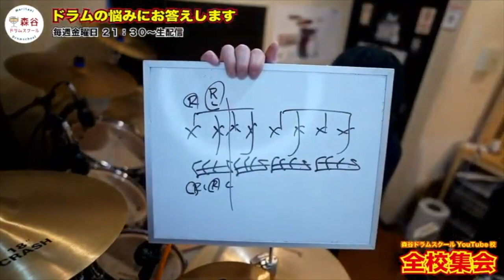紅を演奏する上での注意点を教えてください[森谷ドラムスクールYouTube校]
生配信の一コマです

ーーーー

【著書】

【SNS】